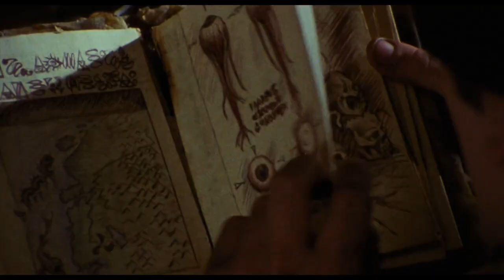Release Date Rewind - The Evil Dead - Part 2